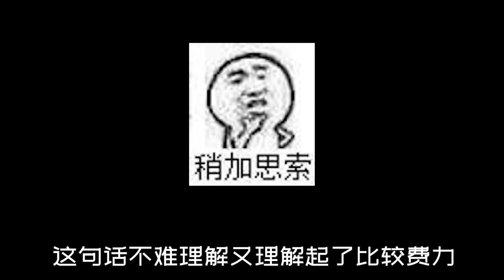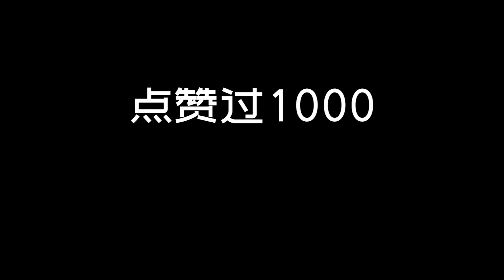我不懂台球，但《万宁台球》让我大受震撼！